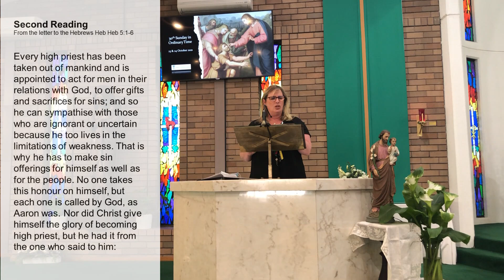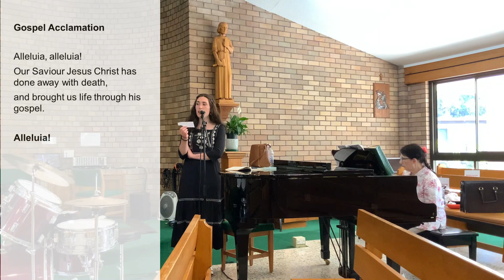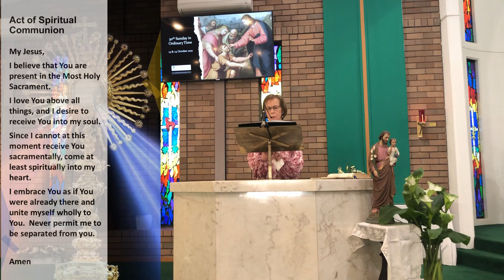30th Sunday in Ordinary Time - 23 & 24 October 2021: Mass Celebrated with Fr Greg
24 October 2021

All music used in this celebration is reprinted with permission under ONELICENSE A-727883.

Entrance Hymn – Praise to the Lord the Almighty Contributors Joachim Neander, tr. Catherine Winkworth, alt (Public Domain). Published by OCP.

Recessional Hymn – Amazing Grace © Tune: Virginia Harmony, 1831.  Text, John Newton 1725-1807 (Public Domain).